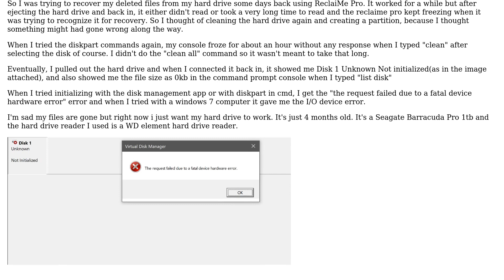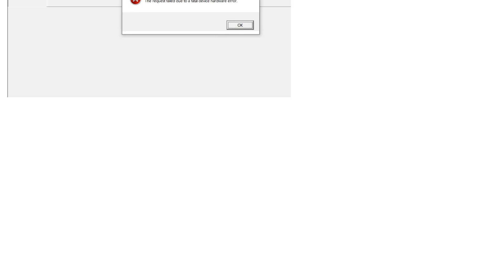hard disk won't initialize, showing size as 0.00kb and fatal device hardware error or I/O error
With thanks & praise to God, and with thanks to the many people who have made this project possible! | Content (except music & images) licensed under CC BY-SA | Music | Images & others | With thanks to user Miko Vicin user harrymc user CaldeiraG and the Stack Exchange Network Trademarks are property of their respective owners. You are responsible for your own actions.